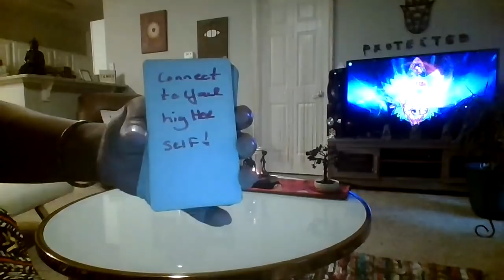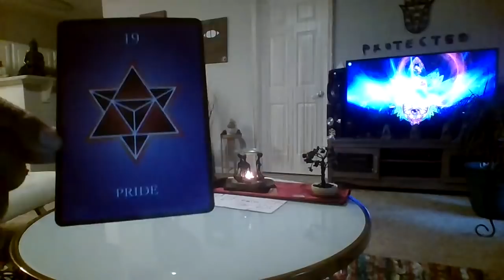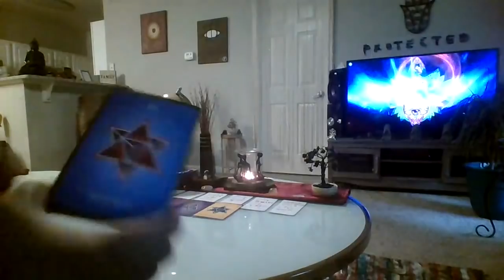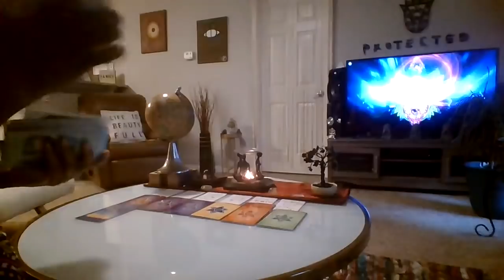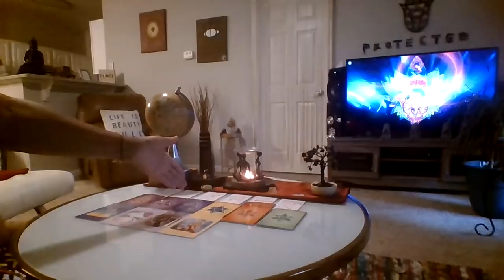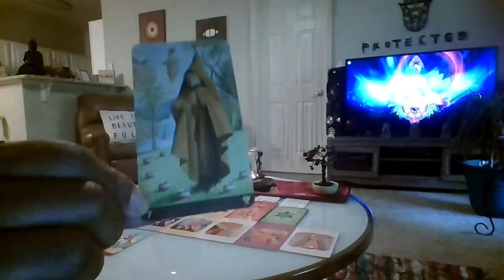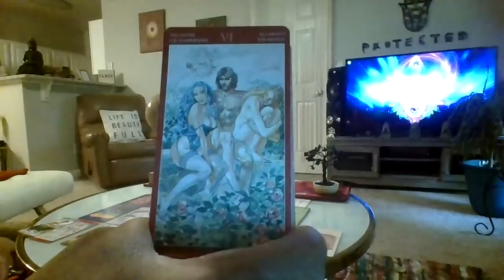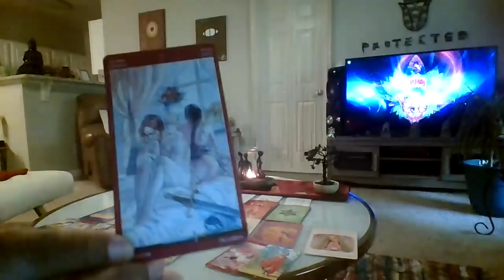♏️🦂IGNORING U ONLY TAUGHT U TO LIVE W/OUT THEM-THOUGHT U WAS SUFFERING BUT U WAS ADJUSTING#COPARENT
1st EyE VisionZ©

*ASE*